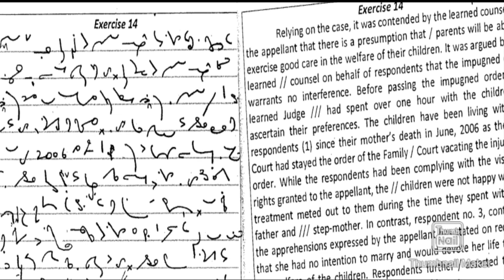Shorthand Legal Dictation Exercise 14 | Dr. G.D. Bist | 400 Words | 95 WPM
Dictation Routine:-

                 2. Pitman Book Dictation

                 2. Pitman Book Dictation

                           Dictation
                       2. The Hindu Editorial
                           Dictation

                       Dictation
                   2. Pitman Book Dictation

             2. Pitman Book Dictation

                  2. The Hindu Editorial
                      Dictation

               2. Legal Dictation (Dr.GD Bist)

Shorthand Outlines- One Short Each Day

Shorthand Book-